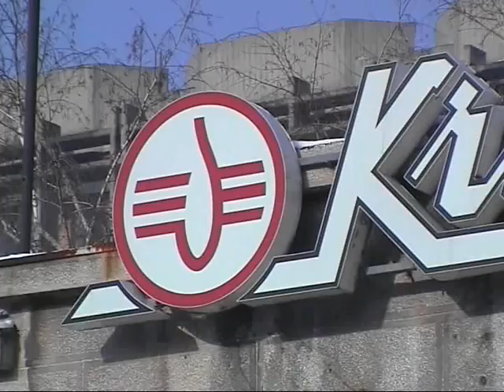23.5.2008 Konsolidacija namenske industrije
Valjevo, Konsolidacija namenske industrije